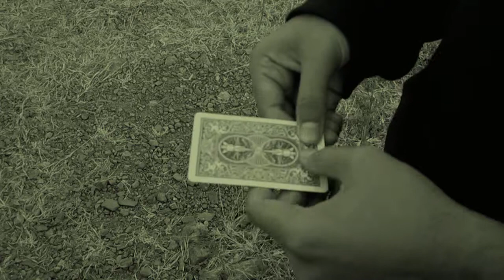Dark hole by mayank chaubey. penguinmagic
Dark Hole is a moving hole effect which allows you to show card face up while moving a hole.

Your spectator selects a card then you punch a hole in it. With a simple touch, move the hole to the other side of the card!

End totally clean.
Everything is examinable

Easy to construct.